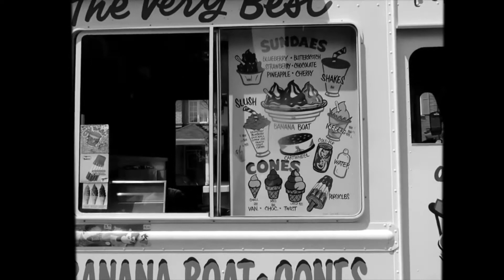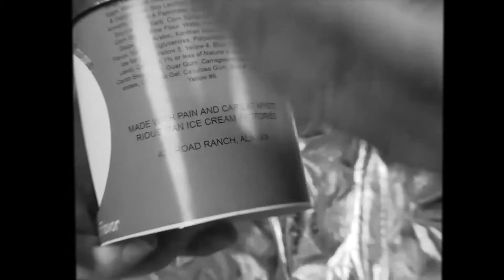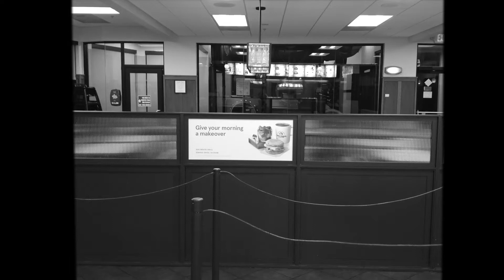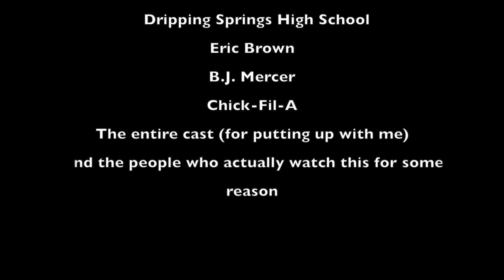corner crew movie 4 - The Jones Cut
Finally the movie